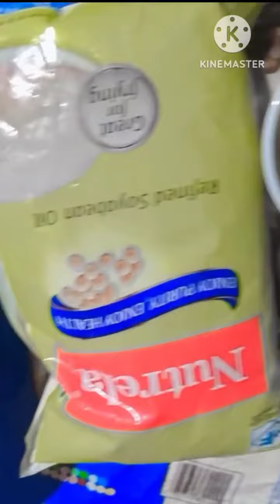suji ka halwa|| aaj ki iftar kuchh alag khilana hai logon Ko|| suji ka halwa aur roti || sahanavlog